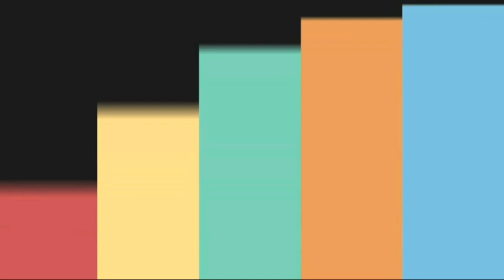Tatin vs Wondo,,,Jiann Edan Kabeh Marai Nguyu Kekel //Ki Seno Dalam Kenangan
PAGELARAN WAYANG KULIT OLEH DALANG KI SENO NUGROHO DENGAN LAKON "WAHYU PONCO PURBO" YANG BERTEMPAT DI HALAMAN PARKIR HUTAN PINUS PENGGER, DLINGO, BANTUL, YOGYAKARTA

DLINGO, 10 DESEMBER 2019